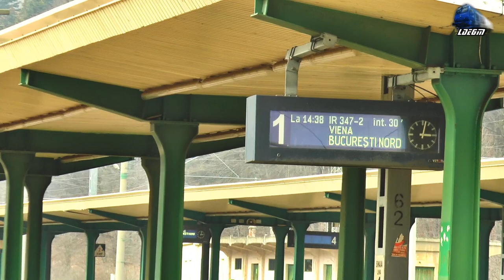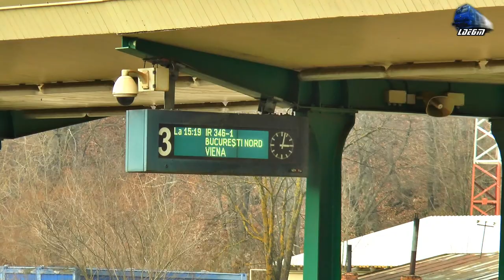Trenuri & Trafic Feroviar in Gara Sinaia/Trains & Rail Traffic in Sinaia Station - 27 February 2021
01:15 IR347-2"Dacia Express" - Win Hbf.-Budapest Keleti-Curtici-Arad-Deva-Simeria-Alba Iulia-Blaj-Mediaș-Sighișoara-Brașov-Predeal-Sinaia-Ploiești Vest-București Nord - Delfinul 060-EA 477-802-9 RO-SNTFC
04:38 R16034 - Brașov-Predeal-Azuga-Bușteni-Sinaia-Comarnic-Câmpina-Ploiești Vest-București Nord - BB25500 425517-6 RO-RC
07:06 IR346-1"Dacia Express" - București Nord-Ploiești Vest-Sinaia-Predeal-Brașov-Sighișoara-Teiuș-Alba Iulia-Simeria-Deva-Arad-Curtici-Budapest Keleti-Wien Hbf. - Delfinul 060-EA 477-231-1 RO-SNTFC
09:43 IR1636 - Brașov-Predeal-Azuga-Bușteni-Sinaia-Comarnic-Breaza-Câmpina-Florești Prahova-Ploiești Vest-București Nord - 060-EA/LE5100KW 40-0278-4 RO-SNTFC
13:38 CFR MARFĂ Freight Train/Marfar/Guterzug - 060-ED/LE5100KW 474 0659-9 RO-SNTFM
15:38 R3008 - Brașov-Predeal-Azuga-Bușteni-Sinaia-Comarnic-Câmpina-Ploiești Vest-Brazi-Chitila-București Nord - 060-EA/LE5100KW 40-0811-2 RO-SNTFC
16:48 IR15934 - Brașov-Predeal-Azuga-Bușteni-Sinaia-Comarnic-Câmpina-Ploiești Vest-București Nord - Rama Electrică Softrans Hyperion RES01 EMU RO-SOFTRA
18:42 CFR MARFĂ Freight Train/Marfar/Guterzug - 060-ED/LE5100KW 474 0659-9 RO-SNTFM

27 February 2021